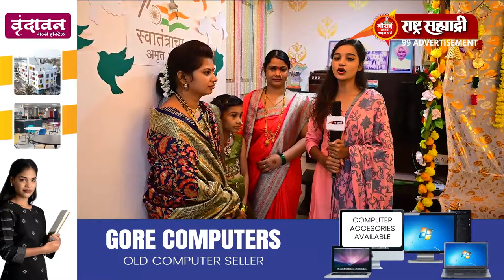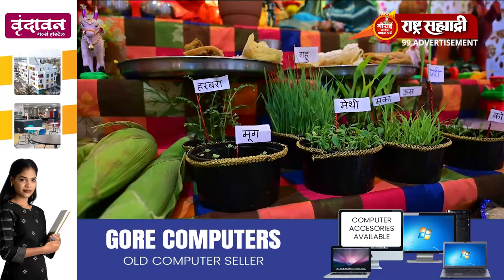गौराई आल्या माझ्या घरी {2022} स्वाती प्रवीण बोंबले